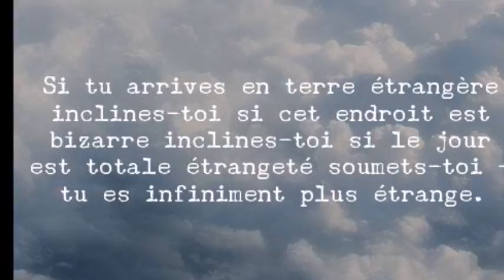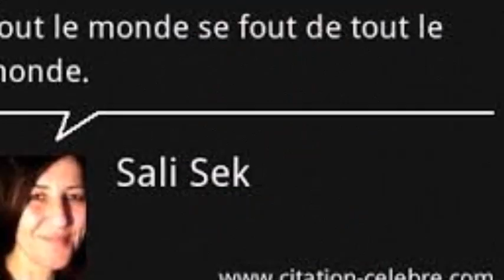Un jour étrange, par DMG Sarok...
Dark wave rock gothique.